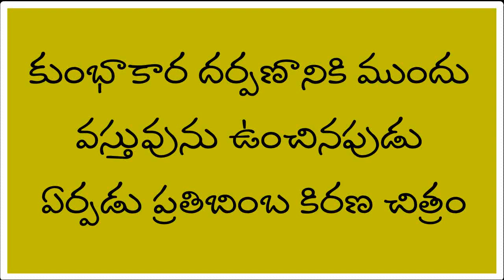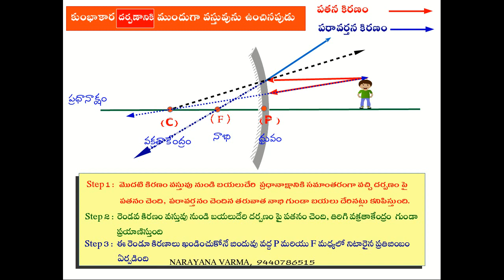Ray diagram for Convex mirror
Learning Physics@Narayana Varma